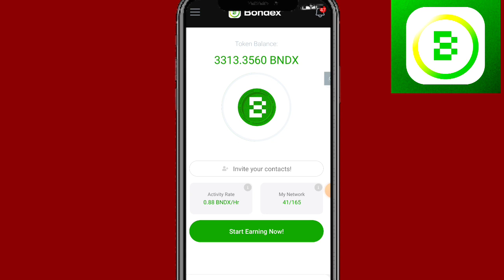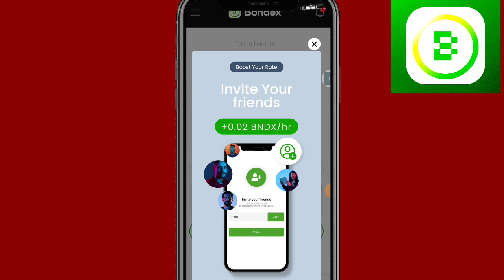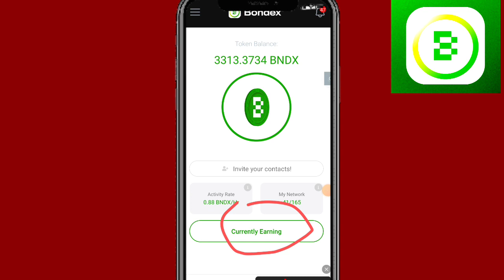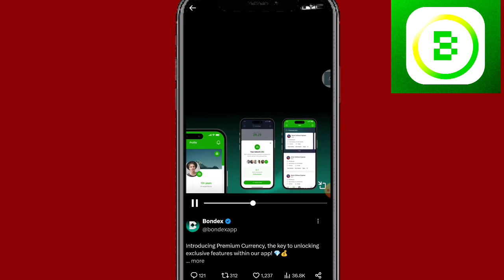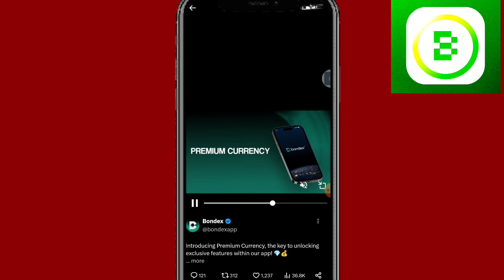Bondex Origin Listing Update || Bondex Origin New Update 2023 || BNDX mining app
Hey Guys Today We Will Discuss On Bondex listing update on BNDX mining app

Bondex origin price update
Bondex origin New Update today
Bondex listing update today?
Bondex origin update today 2023
Bondex listing in 2023

Suggestions 🔥

Pi Network
pi network
pi network
pi coin
bondex origin price
bondex origin
bondex
core price
1 core dao price is 1 ethereum
Techni Chanda
alpha network
 alpha coin
alfa network